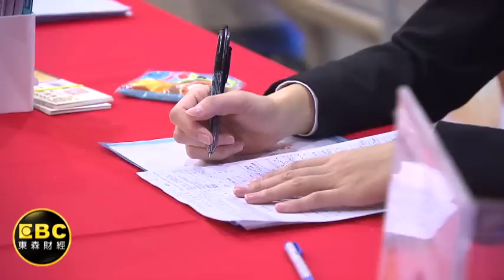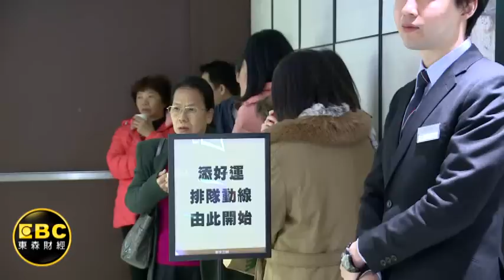祭"薪"福利 添好運徵才1年最多調薪3次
餐飲業工時長但薪水低，很多人做不久，造成現在人力荒!港式餐廳添好運，祭出福利大徵才，表現優秀人員，一年最多可以調薪三次，主任職缺月薪平均也有三萬五，第一關先口試，再進行托盤訓練。勞動部為了救缺工問題，也提出方案，若是雇主聘用特定求職者，最高可以補助14萬4千元。